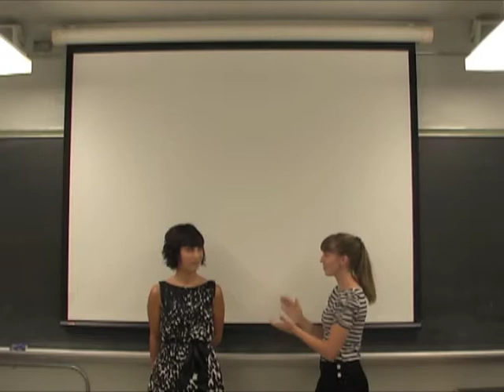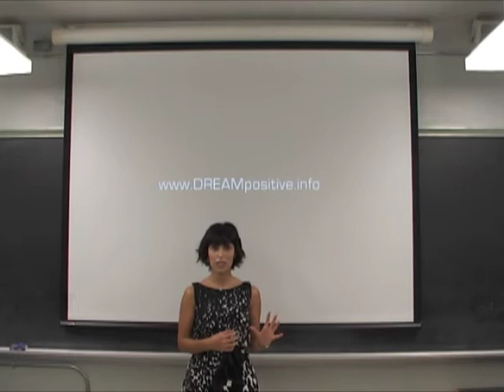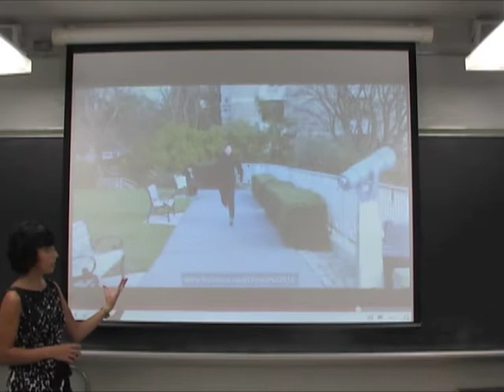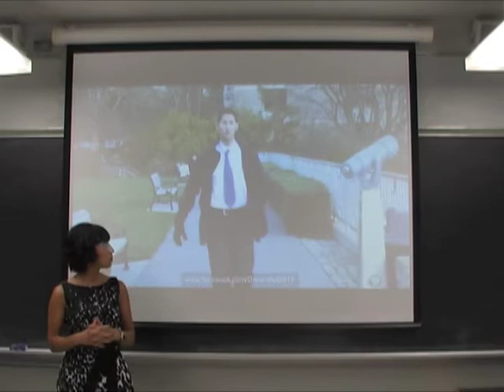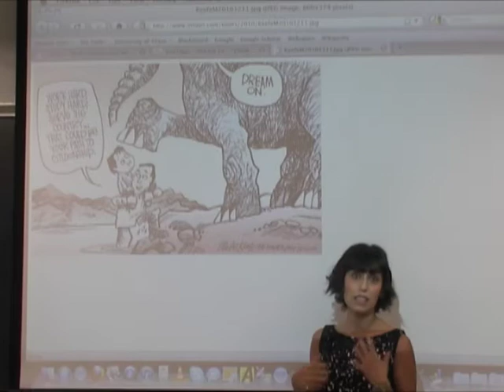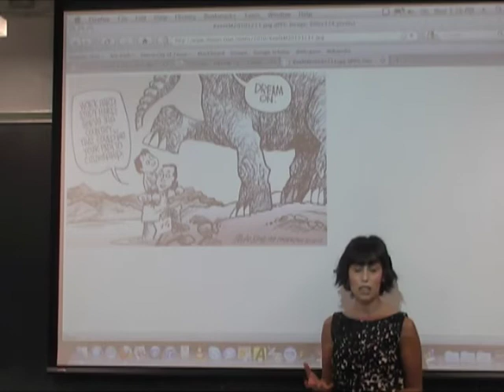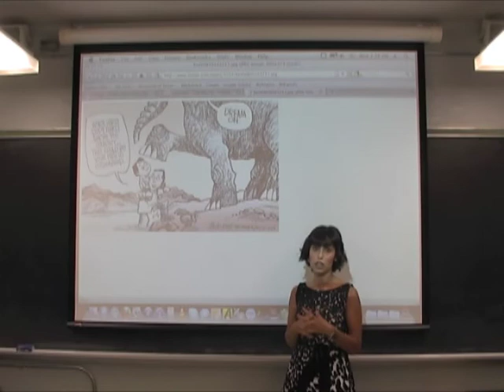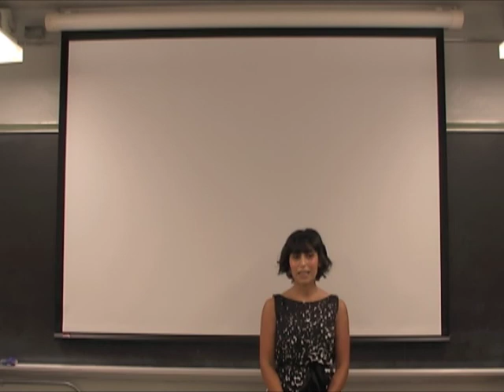SPURS - Analyzing Visual Rhetoric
Welcome to The University of Texas at Austin's SPURS Dual Credit Program. This video models the analysis of visual rhetoric. This video features Ms. Lisa Gulessarian, Assistant Instructor for the Department of Rhetoric and Writing and SPURS partner instructor.